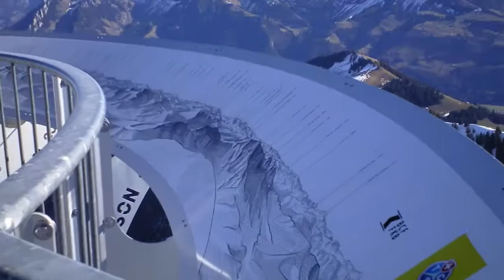M Moleson FR